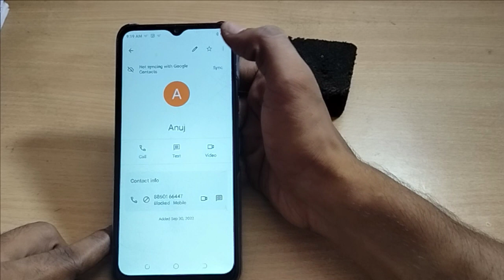how to auto fill camera flash tecno sparx go 82 , Tecno mobile use settting